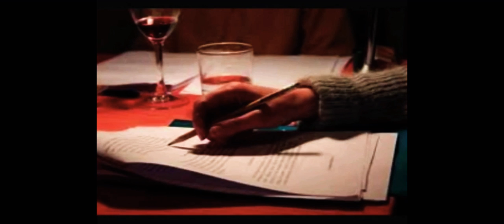EL SIETE DE GUERRERO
Este corrido es basado en la historia real del 7 de guerrero
Espero y sea de su agrado y espero algún día grabarlo con un grupo norteño que esté interesado
Y algún día cumplir ese sueño

Letra y video
Herwing Ramírez